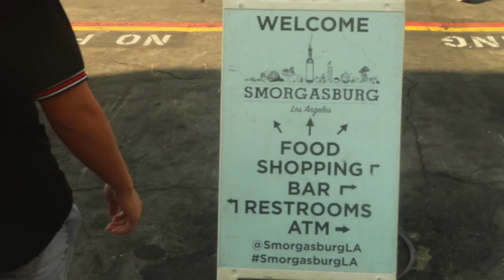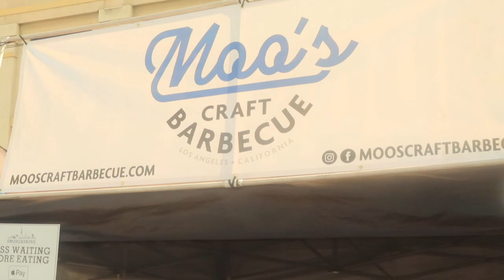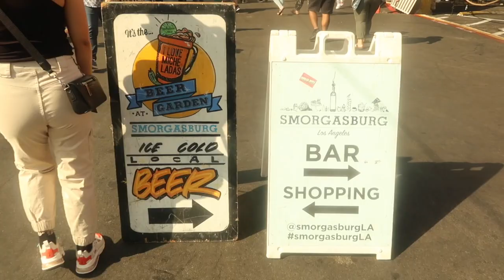Vlog: Food Review - Smorgasburg Los Angeles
"Shrimp Daddy" food review located at Smorgasburg Los Angeles. It's located in downtown Los Angeles.